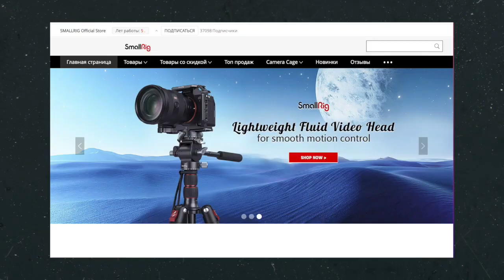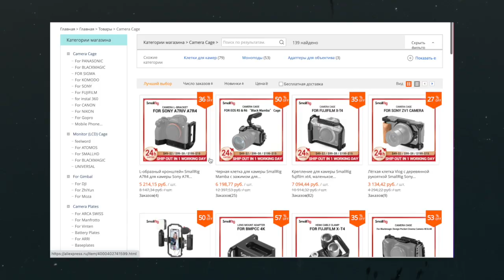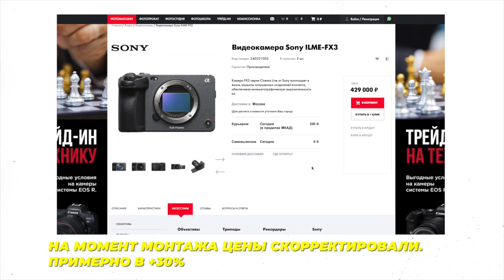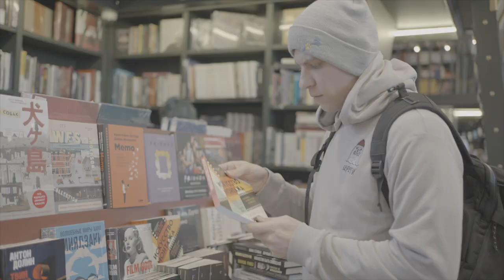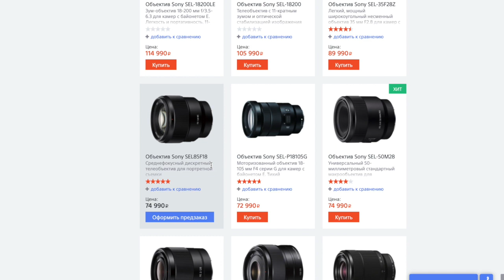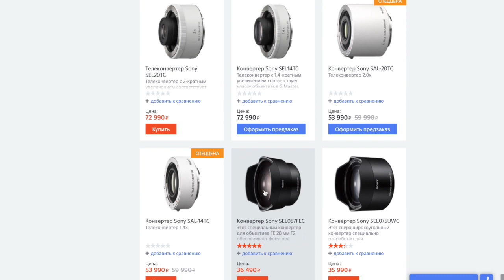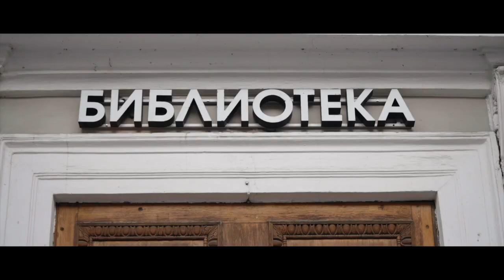Про Sony FX3, Panasonic GH5 и GH6 | Собираю риг для FX3 | не обзор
Распаковываю посылку от smallrig и рассказываю про sony FX3, это не обзор но и не первые впечатления. Я толком не снимал на камеру, но мнение сложилось, вот об этом и пойдет речь.  Смотри таймкод

Мое оборудование для видео:

таймкод

00:00 Здарова пацаны
00:26 о чем пойдет речь
00:52 зачем риг
1:13 ушел с gh5
2:13 что продал
2:44 про риг
3:20 панасоник свое отснимал
4:21 с какой камеры я начинал
5:43 почему fx3 а не a7siii
7:11 ручка с рекордером
8:24 сколько стоит
11:45 про slog3
14:38 что с автофокусом
16:25 про карточки и аккумы
18:03 зачем компендиум
20:03 вывод